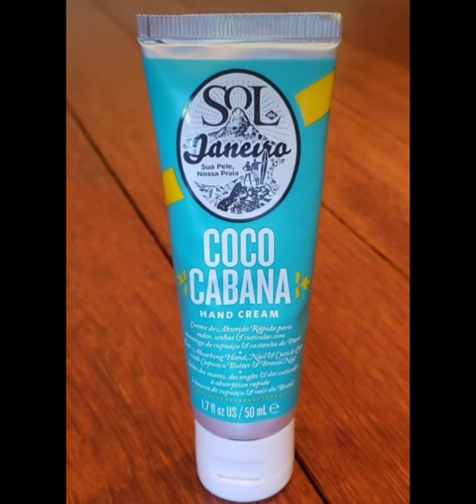Products that sol de janario should bring back🫶